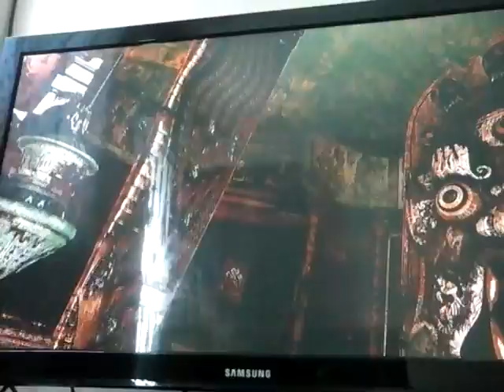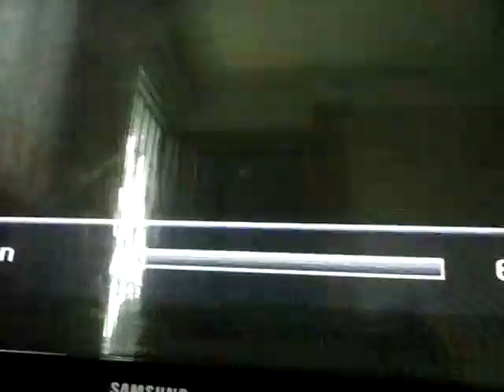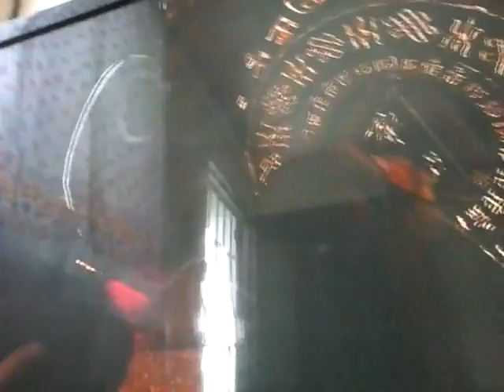Unchardet 2 (cap)8!!!!!!primer video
Emanueloco